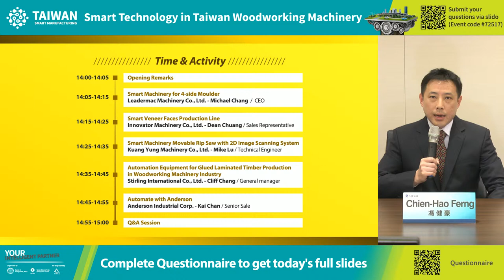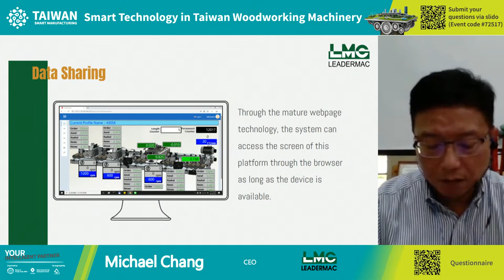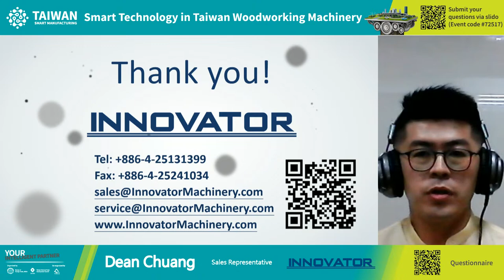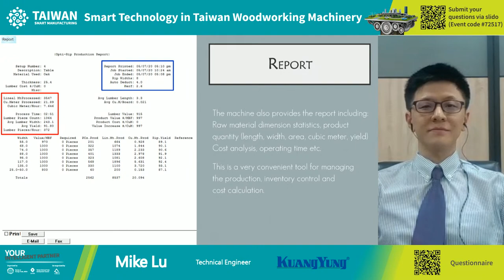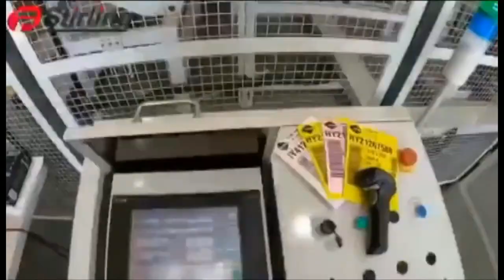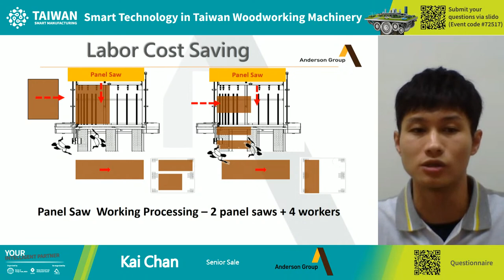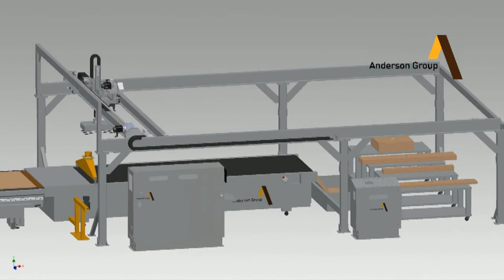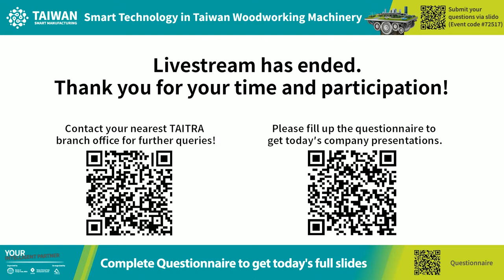Free webinar on Taiwan smart manufacturing: "Smart Technology in Taiwan Woodworking Machinery"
Livestream for Taiwan’s Smart Woodworking Machinery

Topic : Smart Technology in Taiwan Woodworking Machinery
Date : June 11th , 2020
Time : 14:00-15:00 Taipei Times (GMT+8)

The webinar features 5 leading Taiwanese woodworking machine manufacturers:

StirlingInternational - Automation Equipment for Glued Laminated Timber Production in Woodworking Machinery Industry